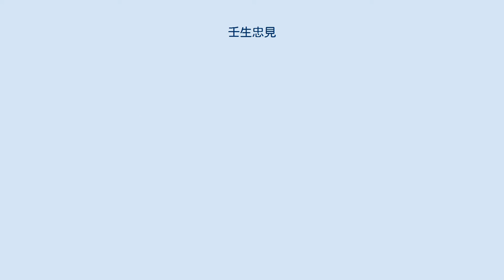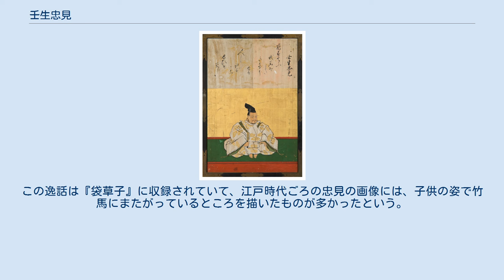壬生忠見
壬生氏_(古代)
壬生忠見（狩野安信『三十六歌仙額』） 壬生 忠見（みぶ の ただみ、生没年不詳）は、平安時代中期の歌人。
右衛門府生・壬生忠岑の子。
父・忠岑とともに三十六歌仙の一人に数えられる。
 天暦8年（954年）に御厨子所定外膳部、天徳2年（958年）に摂津大目に叙任されたことが知られるほか、正六位上・伊予掾に叙任されたとする系図もあるが、詳細な経歴は未詳。
 歌人としては天暦7年（953年）10月の内裏菊合、天徳4年（960年）の内裏歌合に出詠するなど、屏風歌で活躍した。
勅撰歌人として『後撰和歌集』（1首）以下の勅撰和歌集に36首入集。
家集に『忠見集』がある。
 「天徳内裏歌合」で と詠み、 と詠んだ平兼盛に敗れたために悶死したという（『沙石集』）。
なお、『袋草紙』では悶死まではしておらず、家集には年老いた自らの境遇を詠んだ歌もあり、この逸話の信憑性には疑問が呈されている。
 忠見は家は貧しかったものの、早くから和歌の才能を人々に知られていたので、幼少のとき内裏よりお召しがあった。
乗り物がなくて参内できないと申し上げると、竹馬に乗ってでも参内せよと仰せがあったので、「竹馬は ふしかげにして いと弱し 今夕陰に 乗りて参らむ（=竹には節があり、竹馬はふし鹿毛という毛色で弱いので、今日の夕日かげに乗って参上いたします）」と歌を詠んで奉った。
この逸話は『袋草子』に収録されていて、江戸時代ごろの忠見の画像には、子供の姿で竹馬にまたがっているところを描いたものが多かったという。